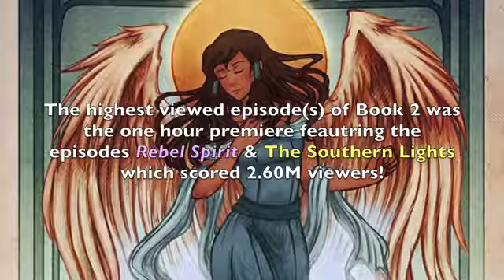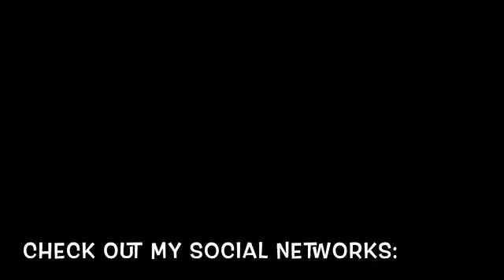The Legend of Korra Season 3 Episode 1, 2 (Full Episode Book 3) - Compilation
The complete list of The Legend of Korra, Book 2's ratings is now out! KorraNation Links (CLICK .

The Voice List for The Legend of Korra (Season 2) For More Characters and Voice Actors - The Legend of Korra Season 2 Episode 1 Rebel Spirits, Episode 2 Southern Lights Review. 'Shipping.

The Legend of korra season 3 Episode 1 -- A Breath of Fresh Air: After the events of Harmonic Convergence, Avatar Korra discovers that her decision to leave .